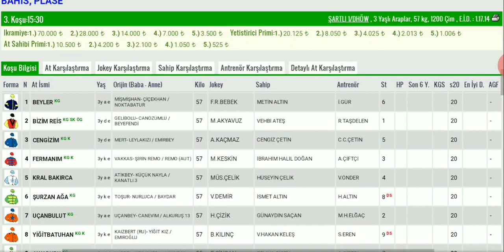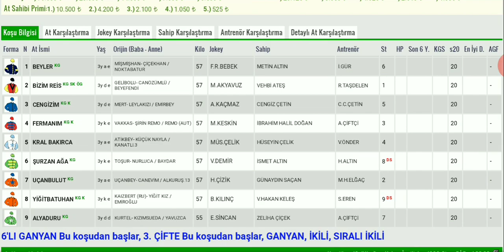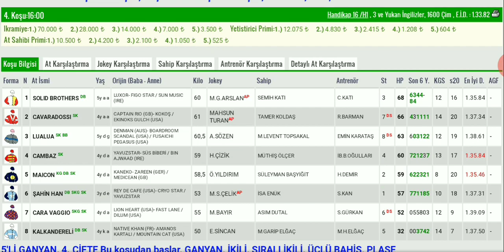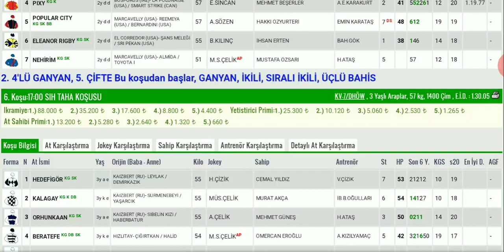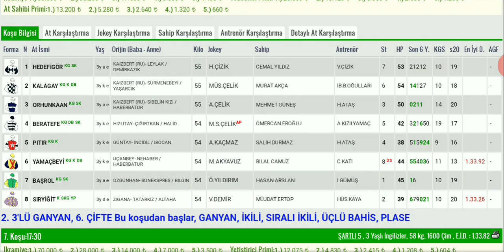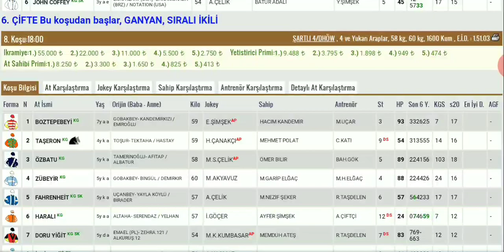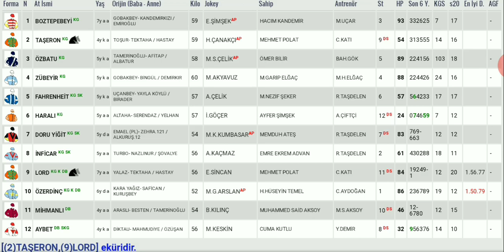29 Eylül Ankara Altılı At Yarışı Tahminleri ve Altılı Tahminleri Bankoları - TJK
29 Eylül Ankara canli atyarisi Son Dakika Canlı ganyan izle At Yarışı Tahminleri

29 Eylül Ankara Altılısı önerilerim

29 Eylül Ankara Altılı At Yarışı Tahminleri ve Altİlİ için Bankolar